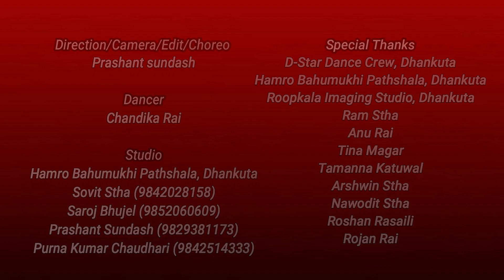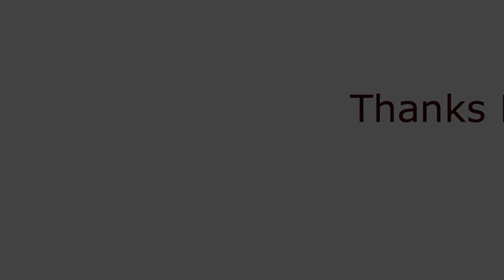Kale Dai & Naam Sari Dance Cover by Chandika Rai Choreography by Prashant Sundash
2075/09/02
this is just a freestyle hiphop dance.she from Dhankuta.
Kale_Dai & Naam_Sari Mix song perform by Chandika_Rai .

Choreography by : Prashant_Sundash ( Dance_Hell_King )